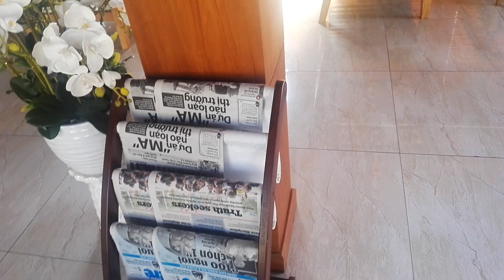Ждём наш катер на причале-ресепшн отеля Мерперле ресорт 5*. Разница с общим причалом есть. Большая.